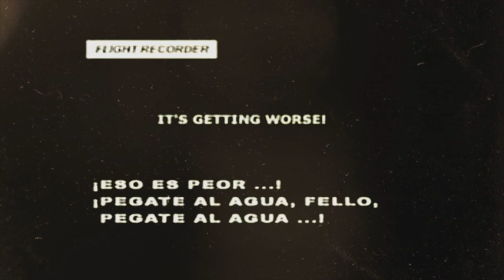El pueblo de Cuba no olvida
Cada 6 de octubre el dolor se multiplica. Todavía exigimos justicia para el horrendo crimen que dejó sin vida a 73 personas, víctimas del terrorismo de Estado contra Cuba